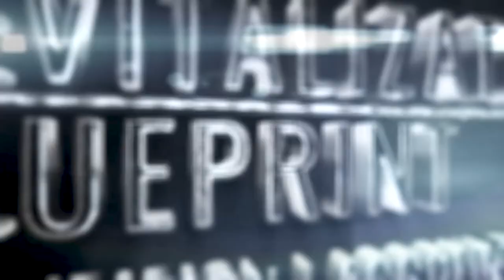Stop Overcomplicating Your Health Keep It Simple Like This